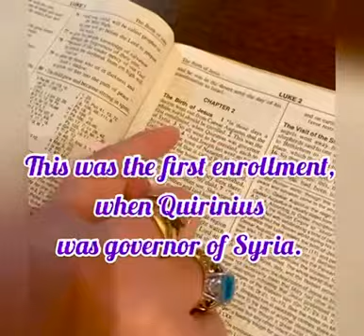BEST CHRISTMAS COUNTDOWN: DAY 20 OF 24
Join us as we travel to different locations, open 24 doors, and eat 24 chocolate candies. It's an Adventure.